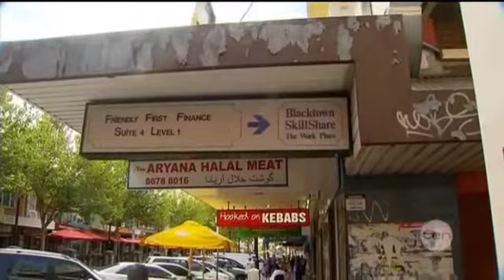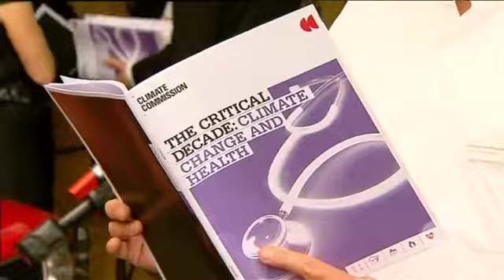A fight for the heartland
5 of Labor's most marginal seats are in Sydney's western suburbs and the fight for votes will be brutal